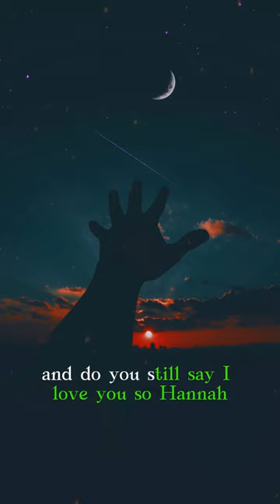Love is tested at the time of Sacrifice | Lecture by Mufti Menk